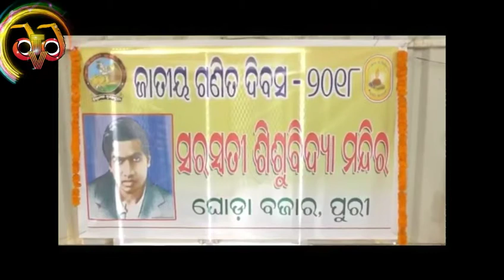NATIONAL SCIENCE DAY OBSERVATION AT SARASWOTI SHISHU VIDYA MANDIR